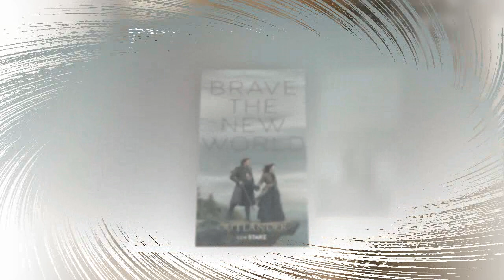Why Outlander used the saddest song ever to end the penultimate episode?